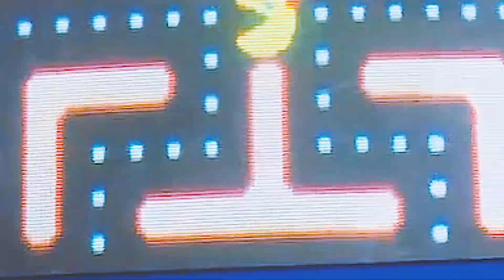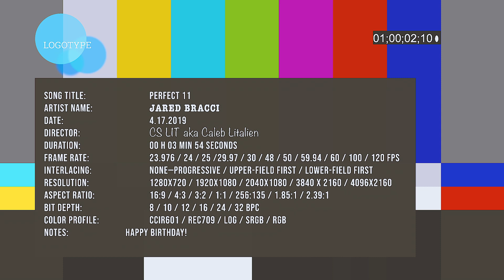Perfect 11 [feat. Greg Hawkes of The Cars] by Jared Bracci (official music video)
Recorded at the Legendary CyberSound Studios in Boston. With Greg Hawkes on keys.